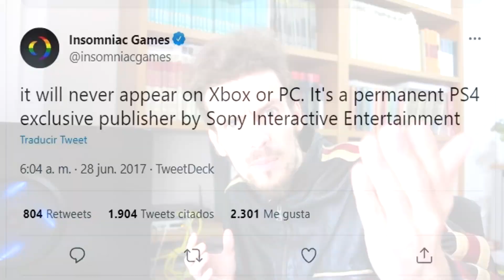SPIDERMAN REMASTERED PC TRAILER (STATE OF PLAY JUNIO 2022): POLÉMICAS BASURA POR ORGULLO FANÁTICO.